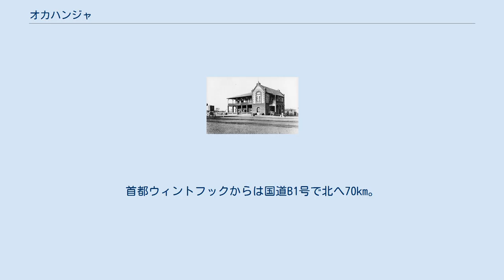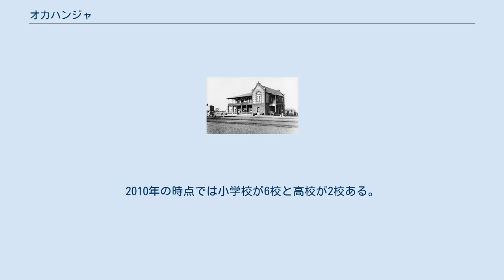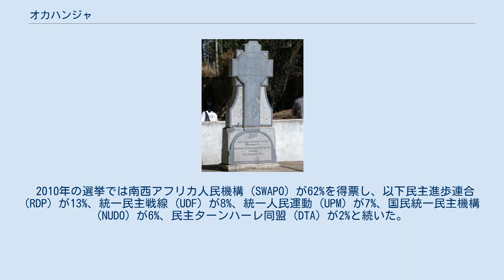オカハンジャ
オカハンジャ（ヘレロ語: Okahandja）は、ナミビア中央部のオチョソンデュパ州にある都市。
オカハンジャ選挙区の中心地でもある。
首都ウィントフックからは国道B1号で北へ70km。
街のようすから「ナミビアのガーデンタウン」と呼ばれる。
 マハレロの記念碑 1800年ごろにヘレロとナマの人々が建設した。
オカハンジャはヘレロ語で「川の合流地点」を意味する。
1827年にドイツ人牧師のハインリッヒ・シュメーレンがヨーロッパ人として初めて町を訪れ、1844年には2人の宣教師が派遣された。
1894年に軍事基地が置かれた。
マハレロとその息子のジャン・ジョンカー・アフリカナー、ホシー・クタコ、クレメンス・カプーオはオカハンジャに埋葬された。
 アパルトヘイト時代の人種差別主義的なシステムに代わる新しい教育システムの構築を目指して組織された国立教育開発研究所 (NIED) が置かれている。
郊外のヴォン・バッホダムはウィントフックの水の大部分を賄う。
屋外の骨董品市場が観光客を引きつけ、ヘレロ人の行政の中心地にもなっている。
 1903年のオカハンジャ駅 1909年に開業したトランスナミブの駅は、この地域の発展と開発を牽引してきた。
 1870年代にレーミッシュ宣教会によって初めて学校が開かれた。
2010年の時点では小学校が6校と高校が2校ある。
 2010年の選挙では南西アフリカ人民機構 (SWAPO) が62%を得票し、以下民主進歩連合 (RDP) が13%、統一民主戦線 (UDF) が8%、統一人民運動 (UPM) が7%、国民統一民主機構 (NUDO) が6%、民主ターンハーレ同盟 (DTA) が2%と続いた。
 オカハンジャー・サッカー・クラブは1970年代にいくつかの大会で優勝した。